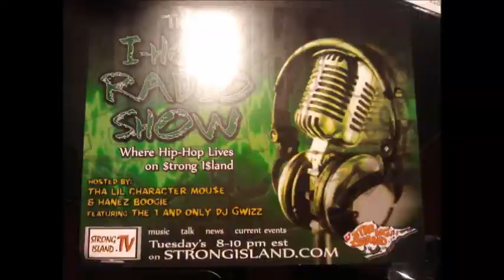KODAK-R.E.D ON STRONG ISLAND RADIO AND RUFF RYDERS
KODAK-RED DOES INTERVIEW WITH STRONG ISLAND RADIO. PROMOTING NEW MIXTAPE ENTTLED "THE TAKE OVER" HOSTED Y DJ WEST WOOD, DJ GWIZZ, DJ HANES, AND DJ MOUSE , ALONGSIDE THE RUFF RYDERS.